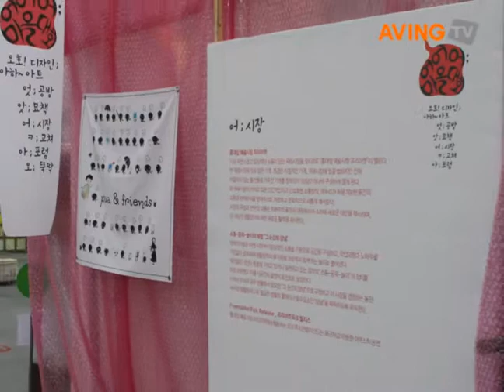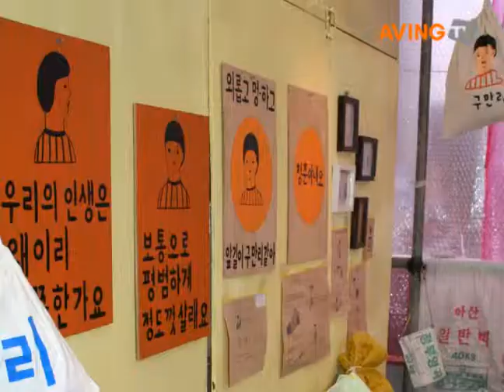재활용된 도시 이면을 경험하는 도시 갤러리 '집 밖의 집'